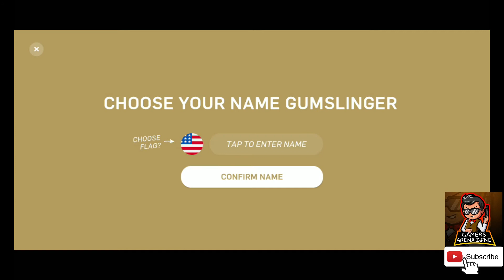Gumslinger || Action || Gamers Arena Zone || Gameplay.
Welcome to Gamer's Arena Zone.
Gameplay
walkthroungh
Game Review